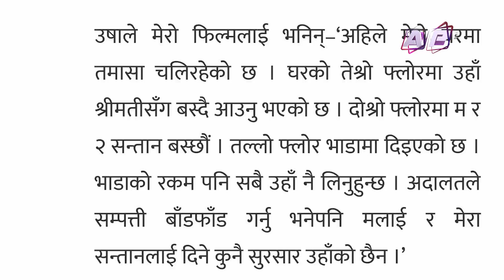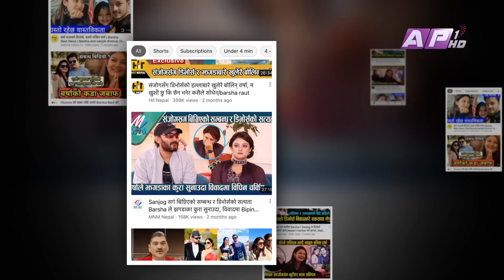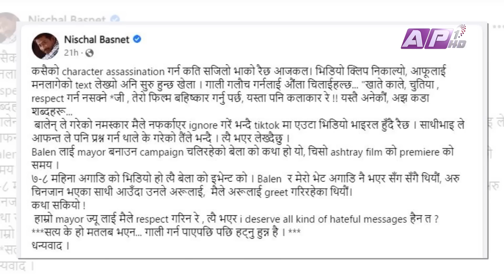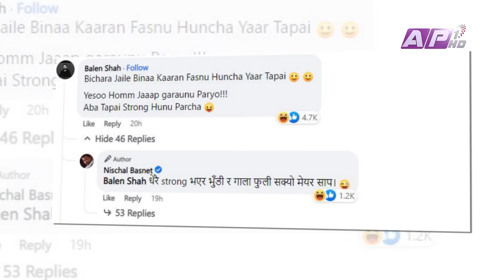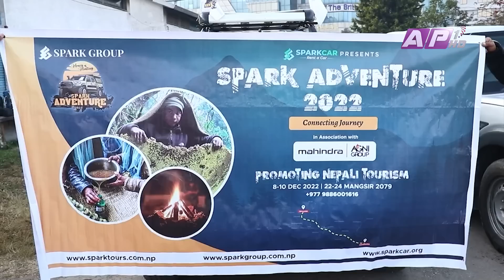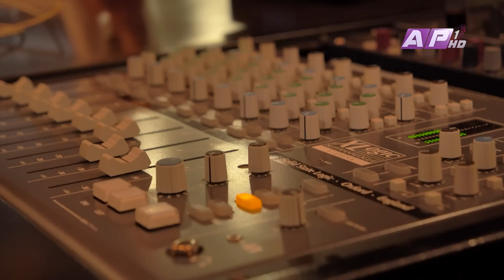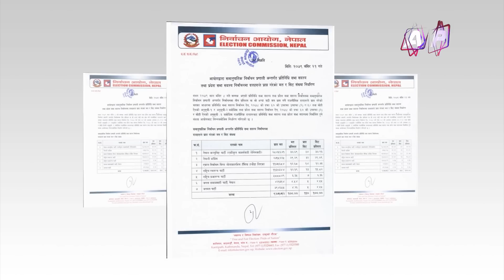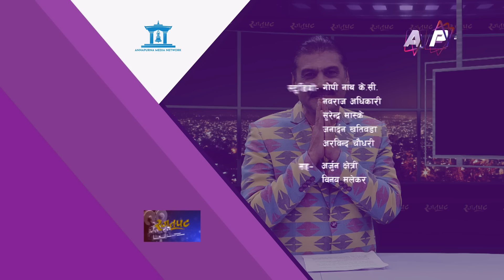बालेन र निश्चलको नमस्ते विवाद | RAJATPAT | PRAKASH SUBEDI | EPI 108 | AP1HD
Rajatpat rajatpat is a weekly cinema magazine presented by Prakash Subedi who has been working as a cine journalist for the past two decades in Nepali Television Industry. The Show includes the current news, releases, reviews. analysis and interviews on the Nepali Film Industry.

Presenter: Prakash Subedi
Editor: Subin Dahal
Script/Voice-Over : Sachit Khadka
Studio Camera : Nabaraj Adhikari, Surendra Maskey, Santosh KC
Camera Person: Ujjwal Shrestha
Camera Assistant: Binaya Malekar, Madan Khadka, Arjun Chhetri
Graphics: Susan Shahi, Niraj Sapkota and Pratisara Bajracharya
Mastering : Indra Manandhar
Makeup: Shova Shrestha
Management:  Paru Subedi